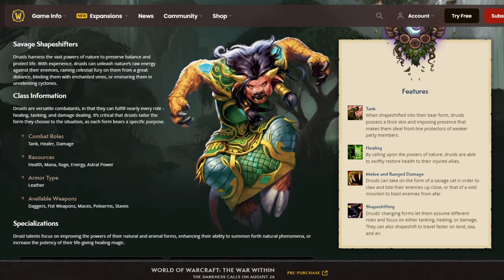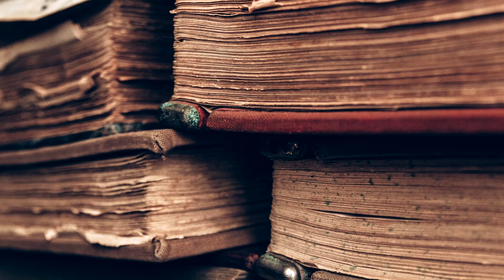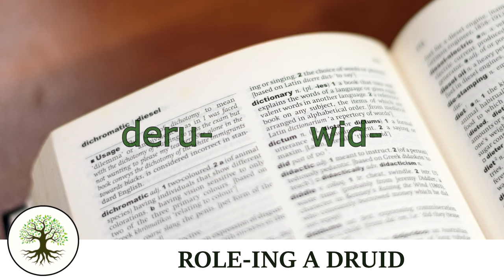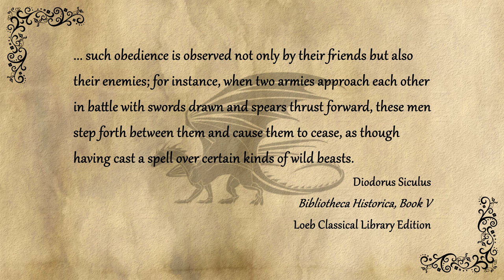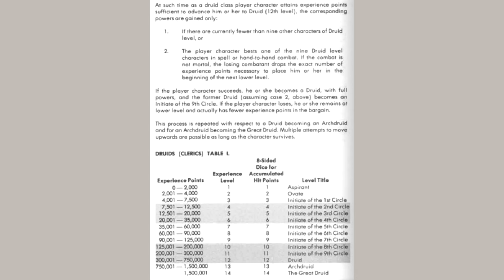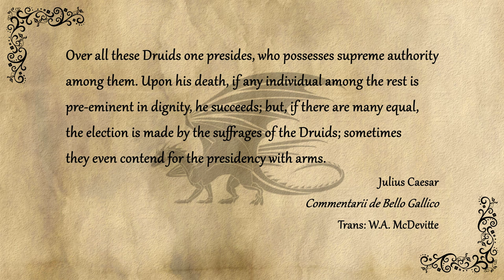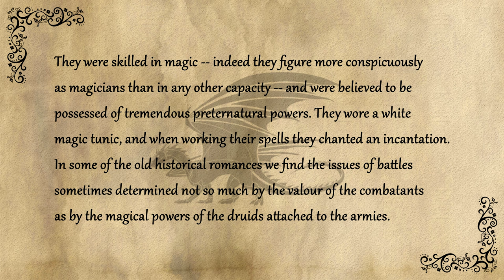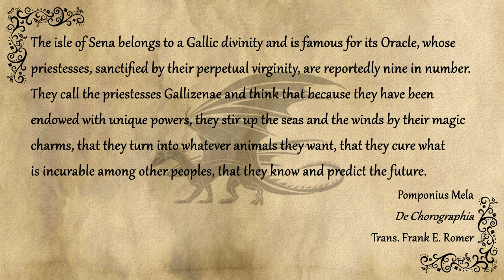Real Druids Were Priests, Judges, and Sorcerers (But Not Shapeshifters)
The notion of druids as wise and sagely keepers of woodlands is commonplace today and is based upon ancient accounts of holy men of the tribes that populated Europe thousands of years ago. Virtually everything we know about druids comes from biased sources -- or outright fiction -- and in this video I'll explore both the "facts" and the fantasy to help you learn more about this mysterious order of forest-dwelling priests of old.

Chapters:
0:00 Introduction
1:02 If These Trees Could Talk
2:51 Role-ing a Druid
9:39 Myth-Conceptions

Limited list of sources:
Gaius Julius Caesar, Commentarii de Bello Gallico